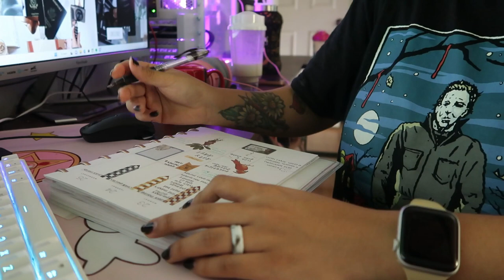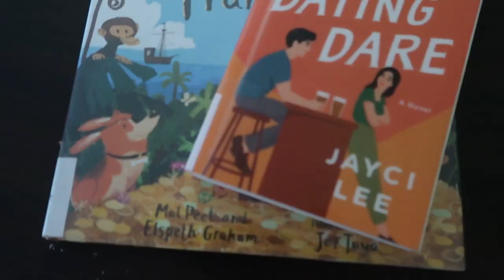ditl vlog: mommy and me playdate at the library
i hope you guys enjoy this little day in the life vlog. i wanted to film so much more, but as usual i was enjoying myself and being present/in the moment during the playdate. i think life is so much better this way, don't you?

*this video is NOT sponsored, however; I am a passion planner, 1upnutrition, and juggy ambassador and receive a small commission for every purchase made using my links or discount codes provided*